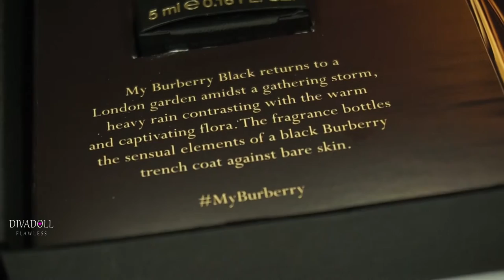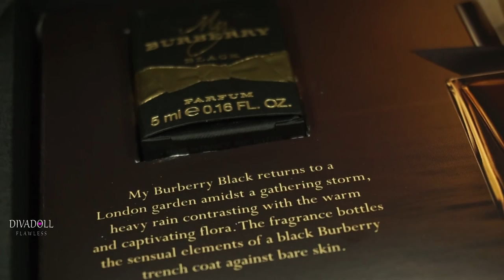Perfect Fall Fragrance 🍂 "My Burberry Black" Review 2016 | DivaDollFlawless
Hey Dolls,
In this video I will be sharing with you the newest fragrance from Burberry. My Burberry Black. Enjoy..Have A Gorgeous Day Dolls.. Smooches : )

Filmed With: SonyA6000